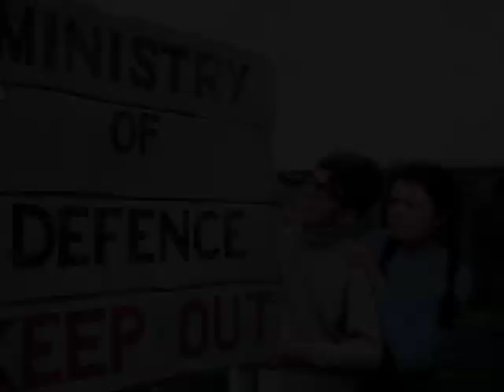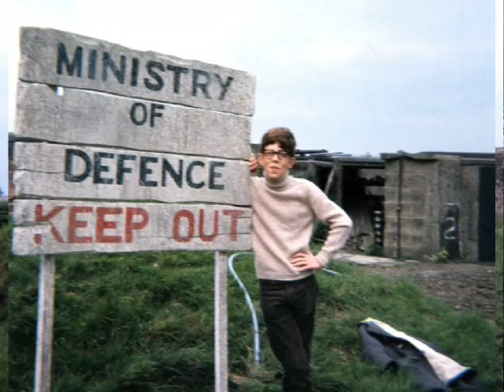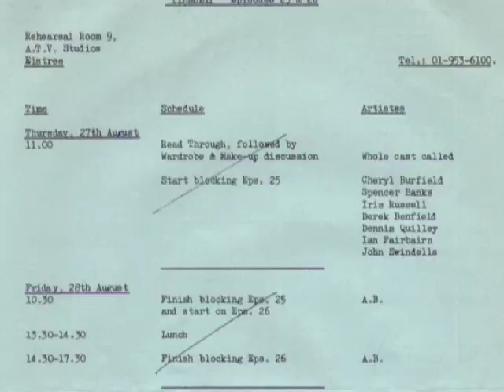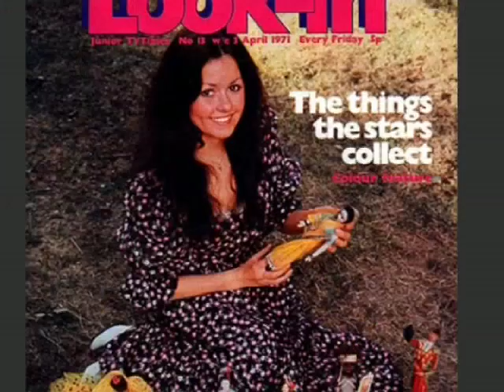TIMESLIP - NEW DOCUMENTARY!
"TIMESLIP - BEHIND THE BARRIER" is a brand new documentary looking at the making of this legendary childrens sci fi show.

Over 5 years in the making, this special highly limited release DVD features interviews from many members of the cast and crew, clips from the show, rare behind the scenes stills and some very special extras.
this DVD is sure to add to your viewing enjoyment of the original series!